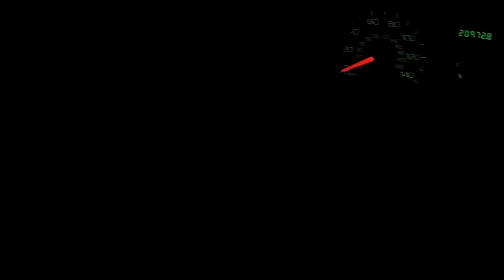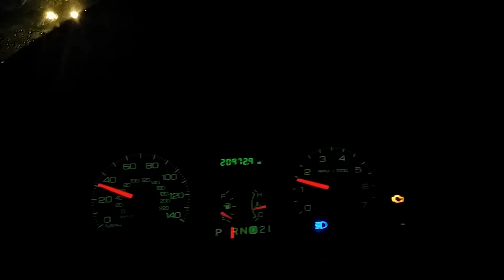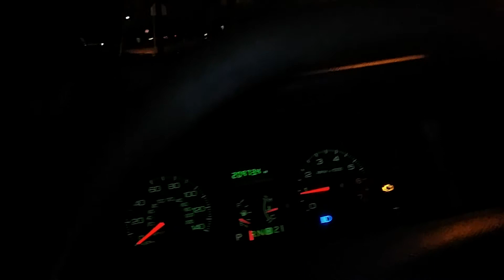Aaron Michael Grimes Flood Video 1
Neighborhood flooding 9/10/2014 at 9:35 P.M. , caused flooding to my home and damages